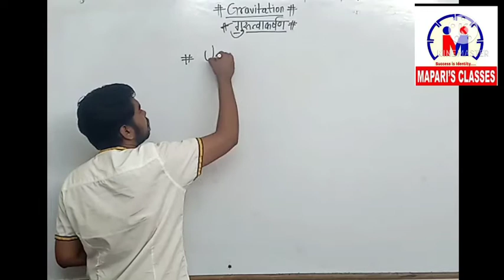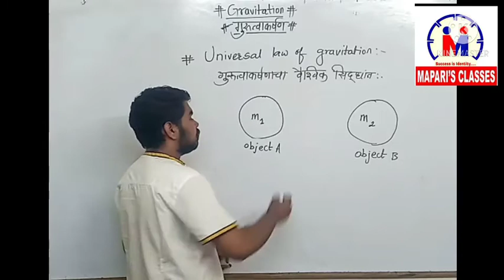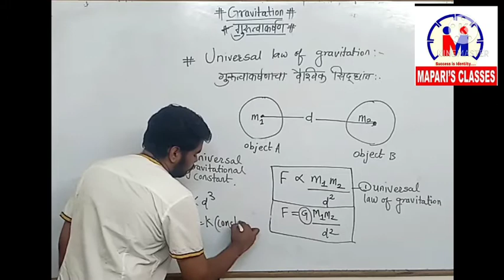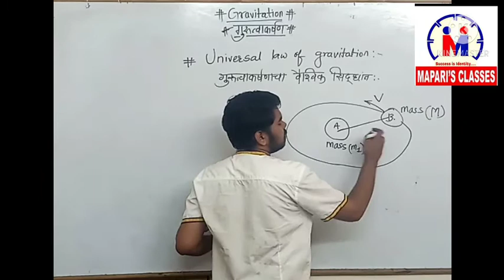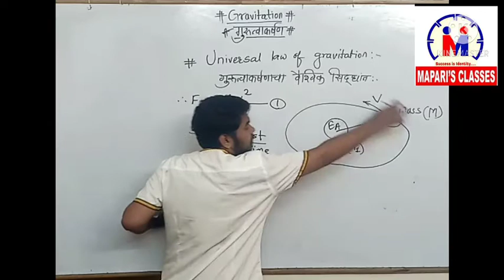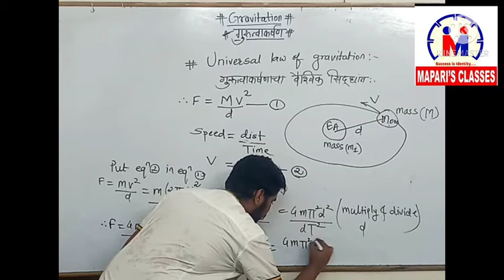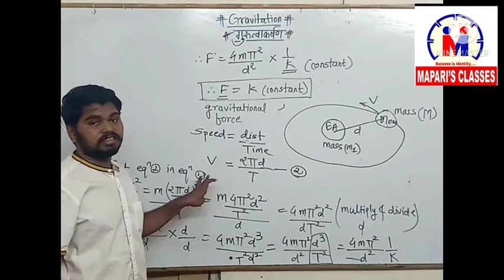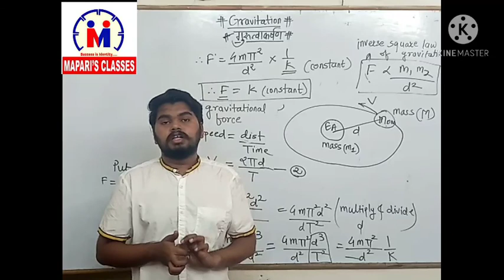C1_11 | 10th | Science and tech | part-1| Gravitation | Universal law Gravitation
In this video lecture we will discuss on the "Newton's Universal Law of Gravitation".